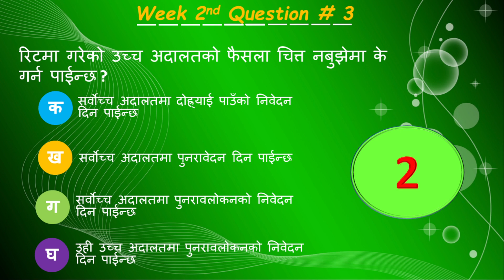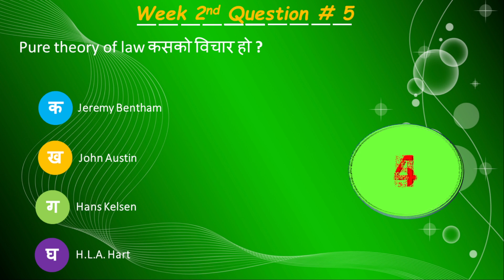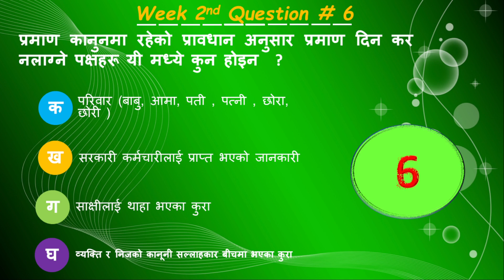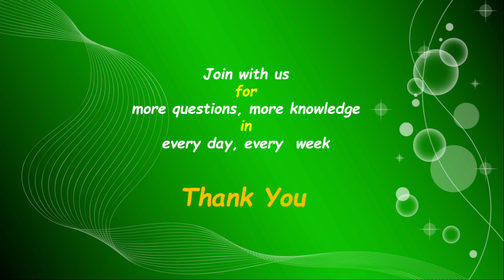MCQ Week 2 for Nepal BAR Council Exam Preparation